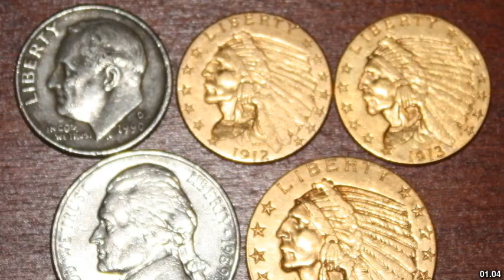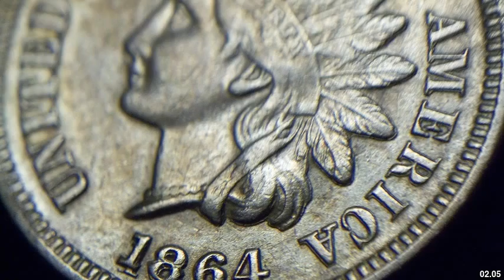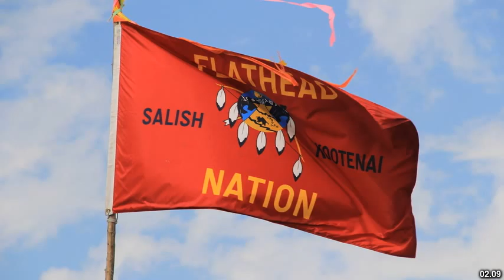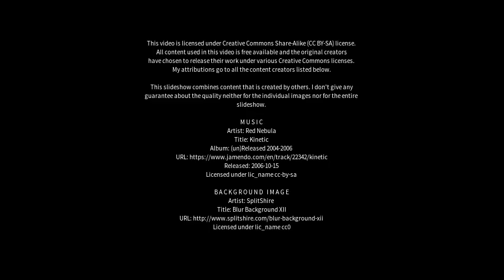Best places to visit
Best places to visit - Indian Head (Canada) Best places to visit - Slideshows from all over the world - City trips, nature pictures, etc.